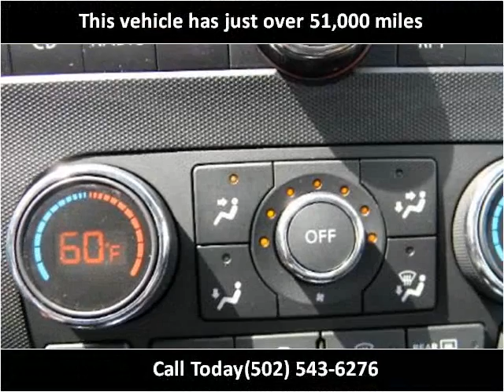2008 Nissan Altima Used Cars Shepherdsville, Mt. Washington,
This 2008 Nissan Altima is available from Craig and Landreth Cars - Shepherdsville.